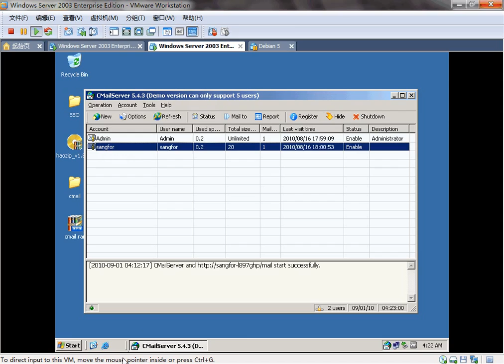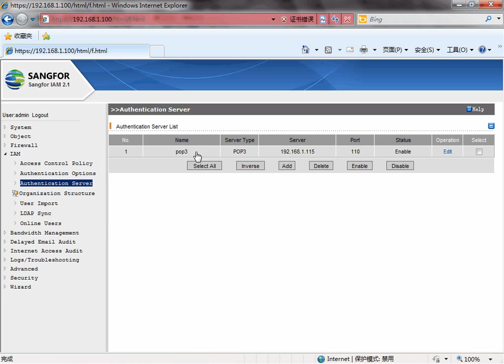SANGFOR IAM External Authentication by POP3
This is the External Authentication by POP3 Server of Sangfor IAM.